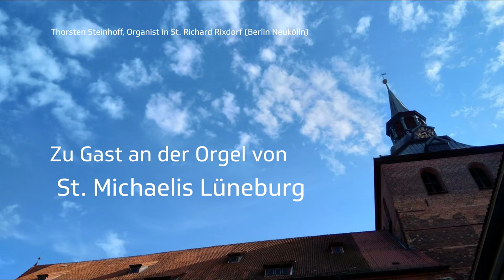Choral-Phantasie über Lobe den Herren, den mächtigen König der Ehren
Die Aufnahme stammt aus dem Privat-Orgelkonzert, das ich für meine Eltern am 2. Juni 2021 in St. Michaelis Lüneburg geben durfte. Mein herzlicher Dank gilt dem lokalen Kirchenmusiker Kantor Henning Voss für die freundliche Erlaubnis, dieses herrliche Instrument zu erkunden.